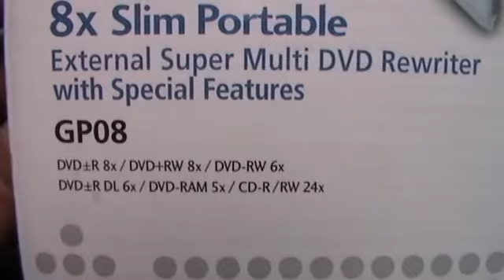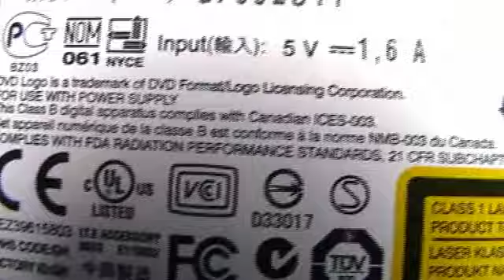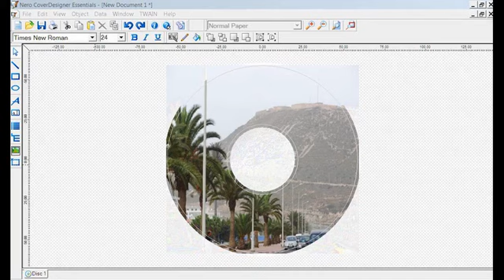LG GP08LU11 Slim Portable External Super Multi DVD Rewriter Lightscribe print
The attractive, slim design of the LG Super-Multi GP08LU11 external optical disc drive trims the unnecessary bulk making it very portable
Simply plug via USB and burn CDs at 48x and DVD±Rs at 20x speeds
LightScribe direct disc labeling gives you the ability to etch customized labels onto a special coated LightScribe disc